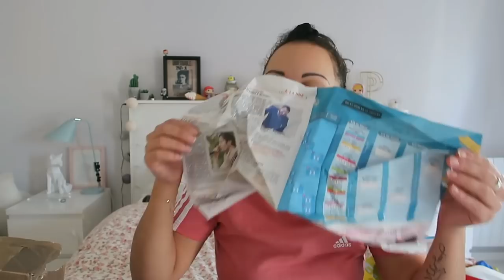TU VEUX DES BISOUS ET DES CALINS ?! Merci my Lady !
Mais elle abuse de ouf cette petite chipie !
Merci énormément à toi !

Bon visionnage !!! 💋💋💋

✍ VOUS VOULEZ ME SUIVRE UN PEU PLUS ??!